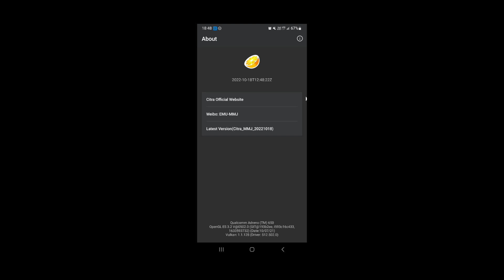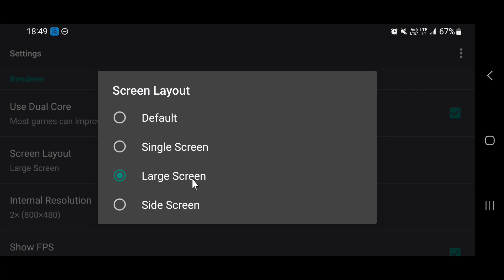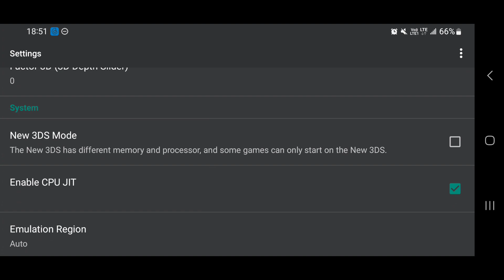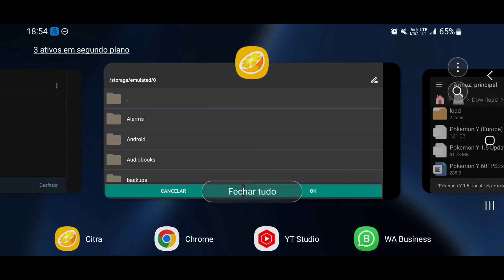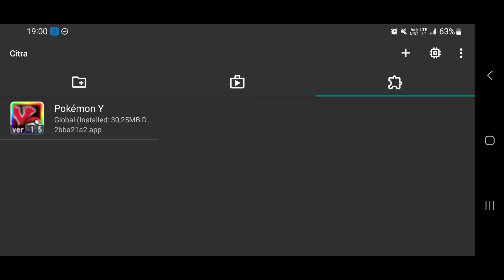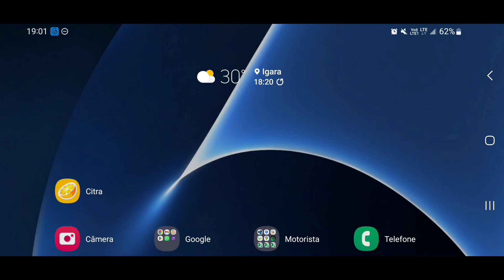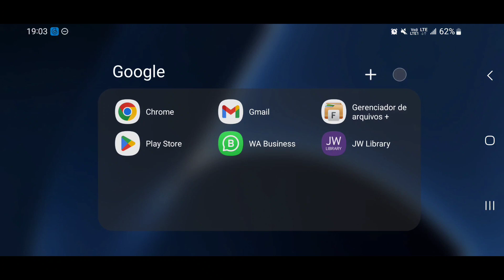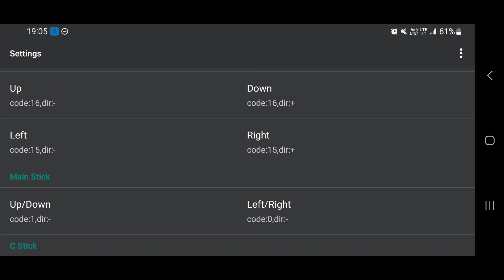Game Resposta | Pokémon Y Config + 60FPS + Tradução PT BR | Citra MMJ Antutu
No Game Resposta de hoje apresentamos umas das franquias Master do 3DS pelo emulador Citra MMJ Antutu para celulares Android. Pokemon Y é sua configuração completa.

Meu Setup:
- Telefone Galaxy Note 20 Ultra snapdragon 865 12GB GPU Adreno 650 Clock 670Mhz
- Adaptador Tipo c Hdmi Baseus 5 em 1
- Microfone Condensador Fifine K670
- Headfone Koss Porta Pro
- Xiaomi Black Shark Cooler
- Controle Xbox 360 USB
- Mouse Bluetooth OEX

Moçada, antes mais nada desculpas por não disponibilizar os links mais, como isso infringe as leis de direitos autorais e propriedade intelectual por isso não os coloco aqui. Você pode procurar no seu buscador de preferência na Internet digitando por exemplo nomedojogo.3ds ou nomedojogo.cia extensão de roms para o emulador  citra e encontrar facilmente desde já obrigado.

Guys, first of all apologies for not making the links available anymore, as this violates copyright and intellectual property laws, so I don't put them here.  You can search in your preferred search engine on the Internet by typing for example gamename.3ds or gamename.cia roms extension for citra emulator and find it easily thanks in advance.